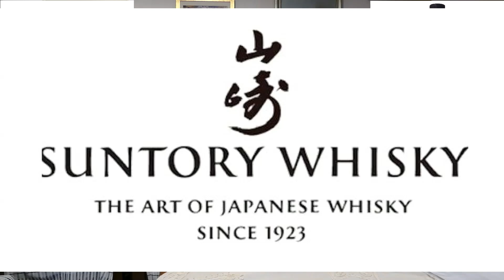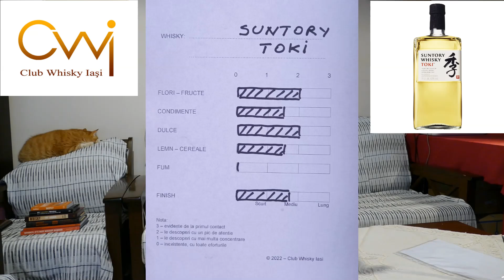Suntory "Toki" - Blended Japanese whisky - Review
0:00 Start
0:26 Cuprins
2:24 Suntory Toki: an lansare, tip whisky si distilerii, proportii, butoaie maturare, filtrare la rece?, colorare?, premii obtinute, prezentare sticla, pret in Ro
4:47 Culoare
5:09 Prima degustare
6:45 Reglementarile pentru Scotch whisky si Japanese whisky: asemanari (foarte multe) dar si diferente (exemplificare)
10:11 A doua degustare
11:38 Grafic arome
12:12 Concluzii